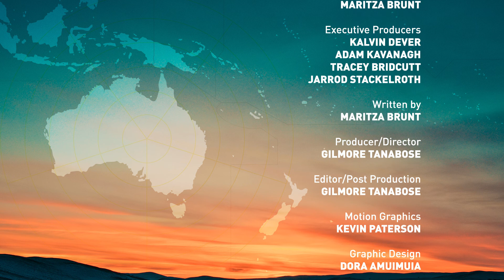Record Wrap | 23 June 2017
In this week's bulletin: End of an era: Mission hostel decommissioned | PNG authorities back down on Sabbath voting | Hundreds gather to pray for Sydney